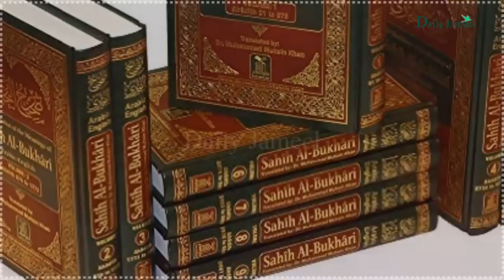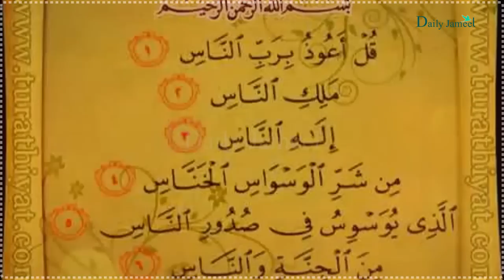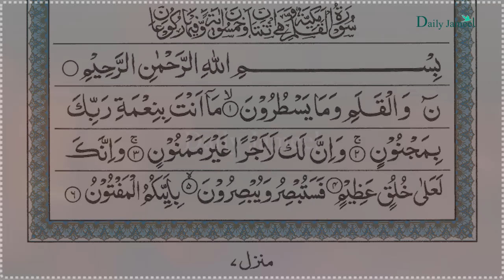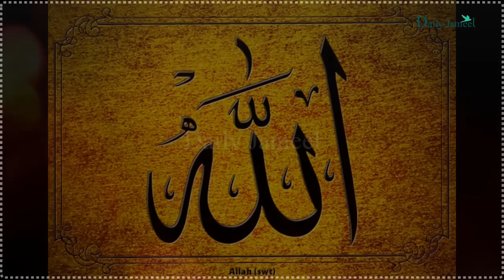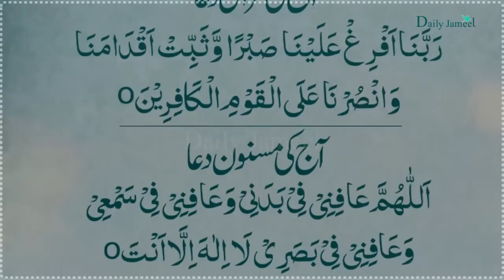Nazar e Bad kia Hain eski Pehchan or Eska Illaj | Jin Ki Shadi | Ya aulad Nai ho Rahi